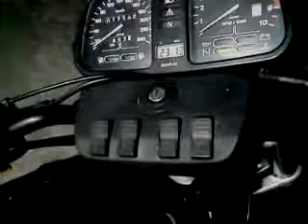BMW K100 Remote starter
Alarma gsm con arranque a distancia para coche adaptada a moto